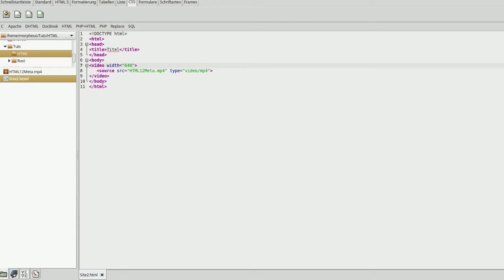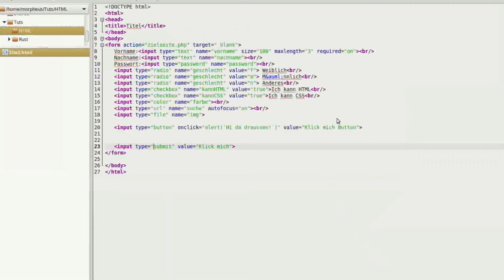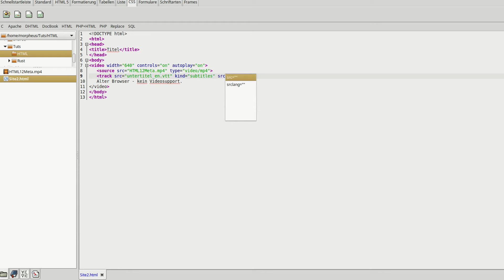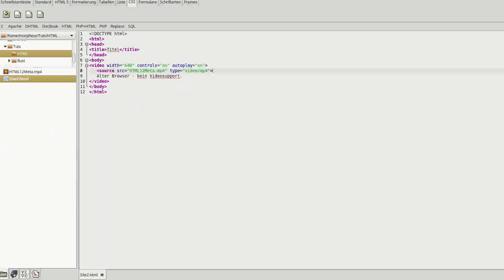HTML 5 Tutorial #13 - Videos und Untertitel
Heute geht's um Videos auf eurer eigenen Website.